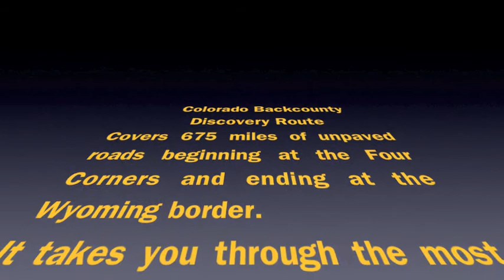CoBDR 2014 trailer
Colorado Backcountry Discovery Route trailer